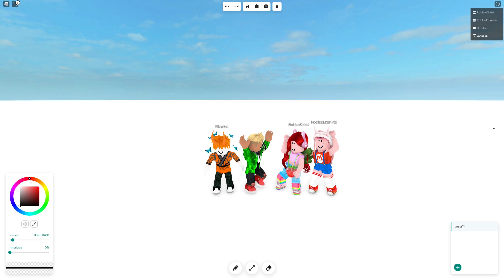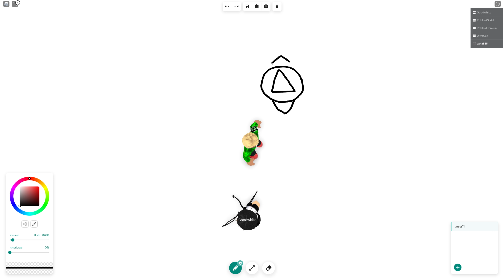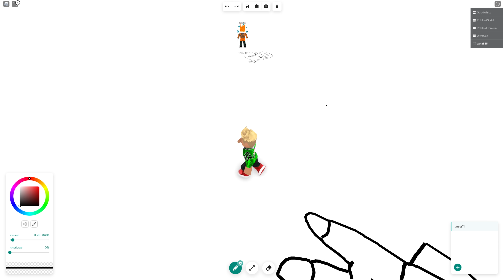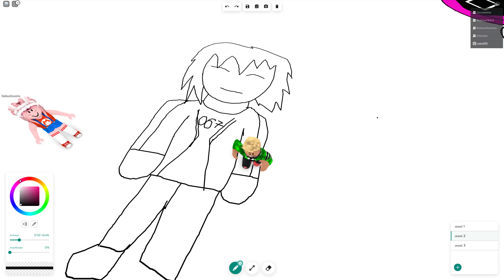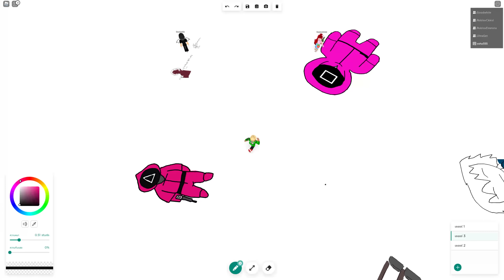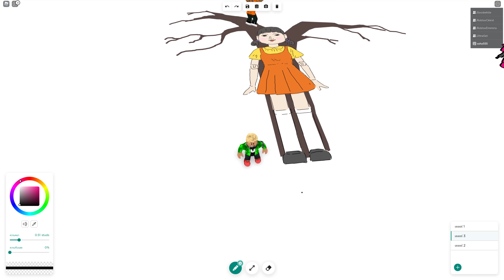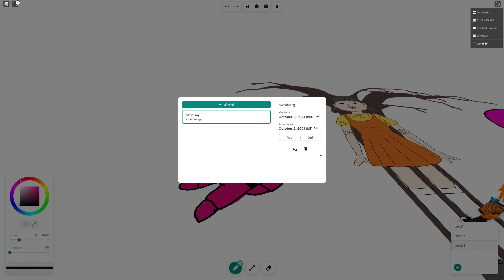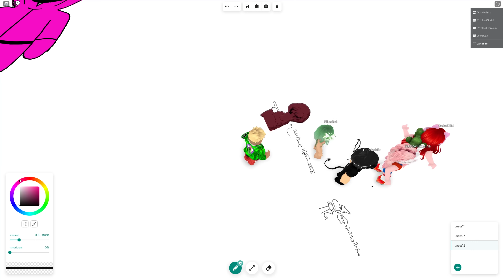แข่งวาดรูปเกม AEIOU จาก Squid Game - Roblox Freedraw2 Squid Game[vaha555]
ช่องพี่เก็ตจ้า

😘💕ซื้อเสื้อพี่เก็ตตรงนี้จ้า อิอิ

😘💕ซื้อเสื้อพี่เอกตรงนี้จ้า อิอิ

😘💕ซื้อเสื้อพี่ฝนตรงนี้จ้า อิอิ
ลิงค์แมพจ้า